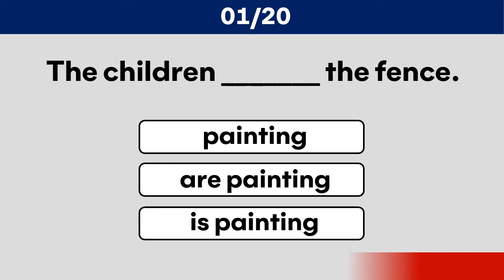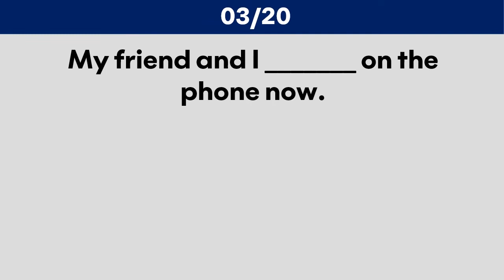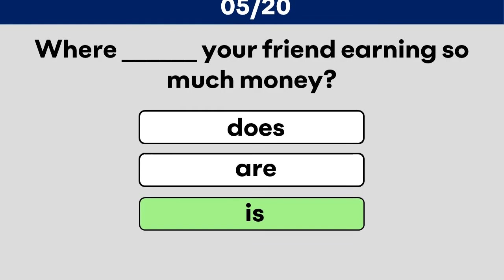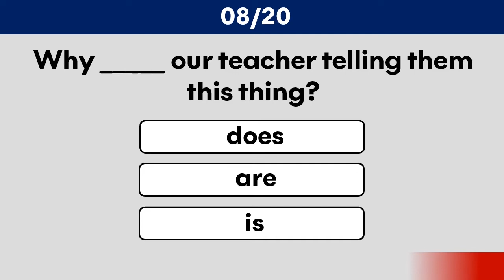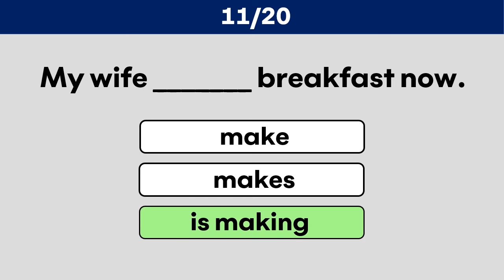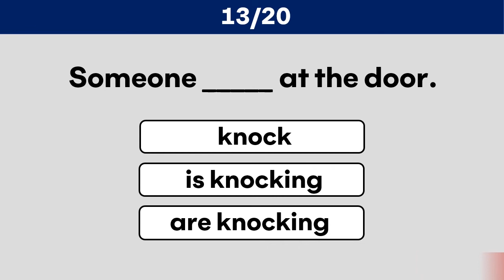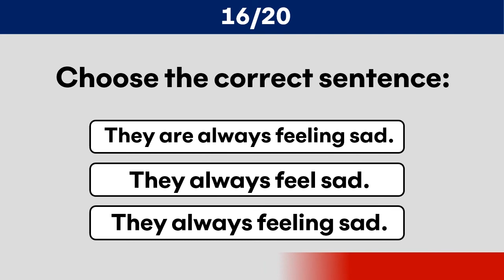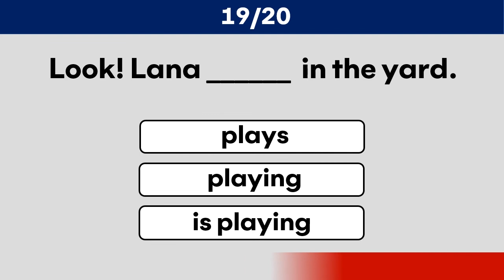Present Continuous Tense | Grammar Test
This English test consists of 20 questions on Present Continuous Tense. | Past Continuous | English Grammar Test | Grammar Quiz | Grammar Test | English grammar quiz | English Testing Hub